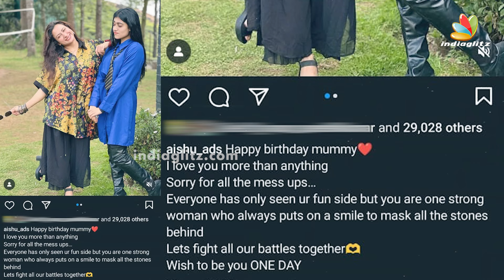ஒரு Hug எல்லா Pain-னையும் சரி பண்ணிடும்: Aishu Love Post | Ashref Shyji, Bigg Boss 7 Tamil